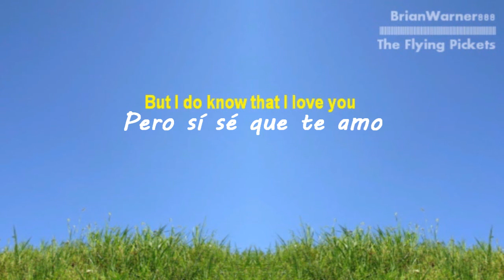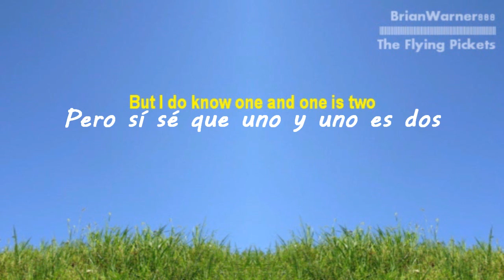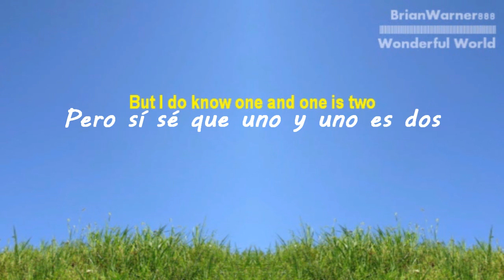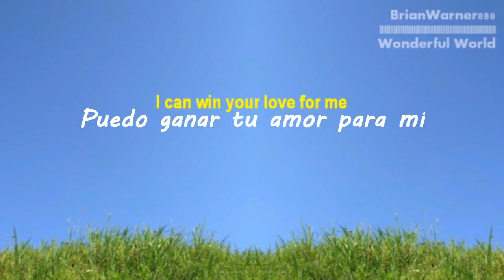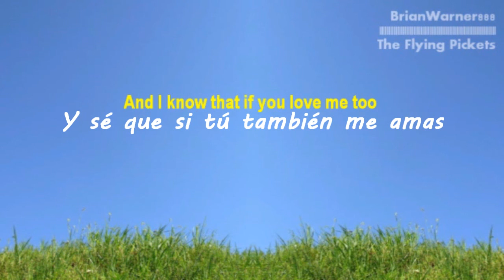The Flying Pickets-Wonderful World (Subtitulado en Español & Lyrics)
BANDA: THE FLYING PICKETS
CANCIÓN: WONDERFUL WORLD-[MUNDO MARAVILLOSO]
ALBUM: THE ORIGINAL FLYING PICKETS: VOLUME 1
AÑO: 1994
Esta banda no es muy conocida pero hace muchos buenos covers A capela. Vale la pena escucharlos. En lo personal este cover me gusta más que el original.
La versión original es de Sam Cooke.